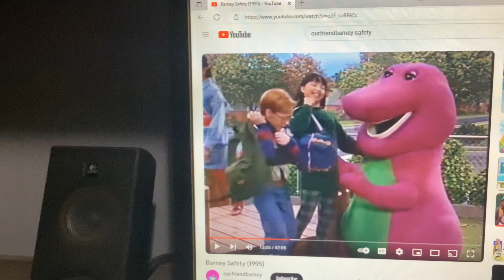Barney & Friends PBS